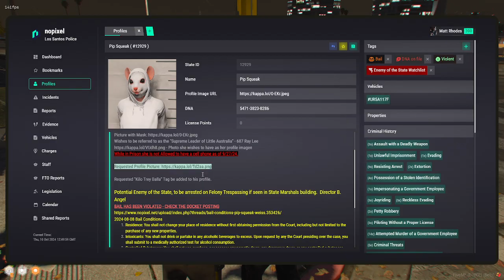Curvyelephant Oct 10, 2024 | NoPixel 4.0 1/4